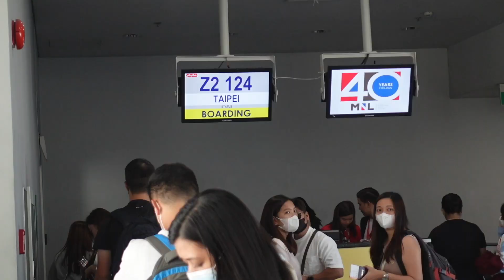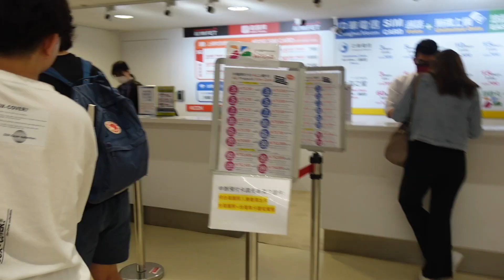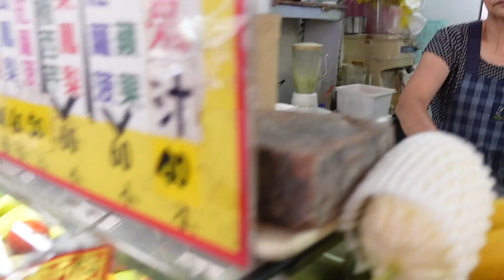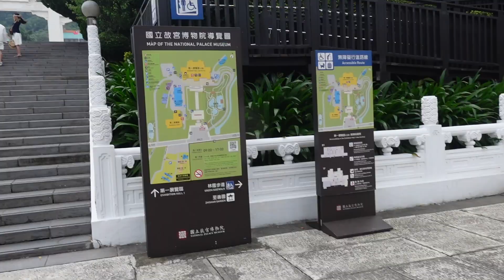TAIWAN TRAVEL VLOG DAY 1 | IWAS OFFLOAD | NATIONAL PALACE MUSUEM | FOOD | PART 1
a quick tour on Taiwan! yeah!

CAROUSELL Account:
boltair3